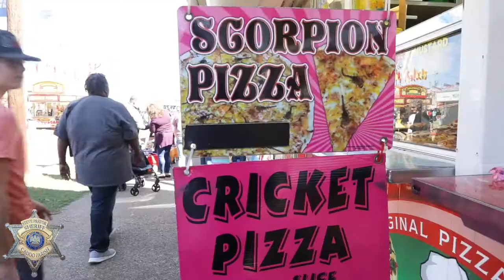2019 State Fair of Louisiana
It's time for the annual State Fair of Louisiana once again. Before you head out for some fun, Caddo Parish Sheriff Steve Prator would like to leave you with a few safety reminders:

1. Take a picture of your child before you enter the fair.
2. Establish a meeting spot.
3. Know where EMS and Law Enforcement is stationed.

To print a copy of the map ahead of time or save it to your phone,